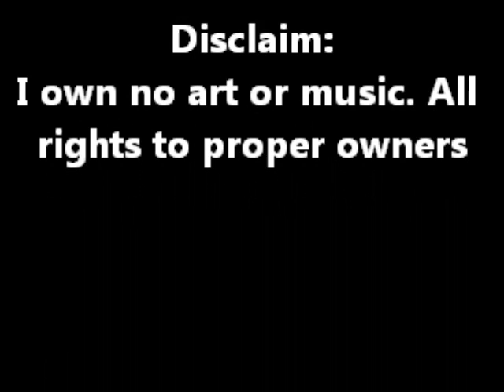Cook Hunting ZoSan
The ZoSan doujin Cook Hunting in English
Music at the end
Boy x Boy